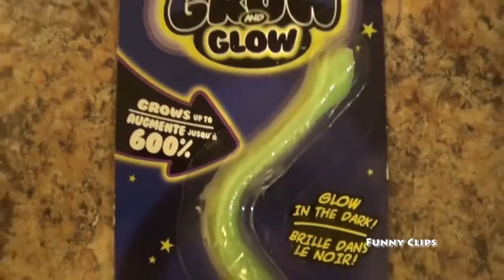Funny Fails Funny Bathroom Joke to Her Lover FUNNY VİDEOS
funny clips in pakistan ,
funny clips in the world ,
funny clips pakistani ,
funny clips punjabi ,
funny clips in urdu ,